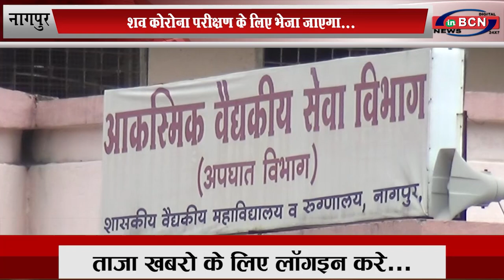सेंट्रल जेल में कैदी की मौत... INBCN NEWS